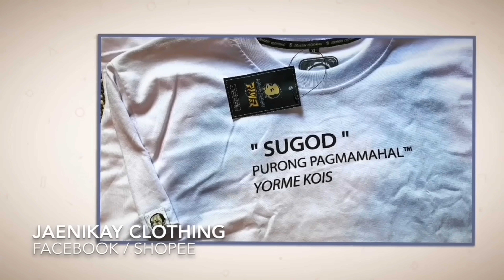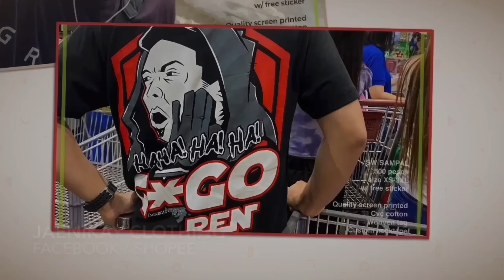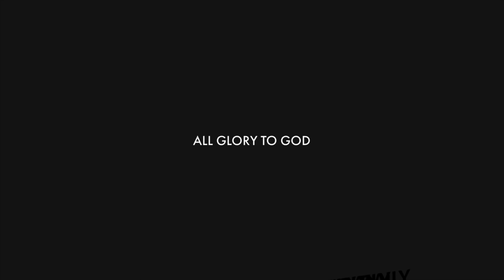ANTITIGAS NG ULO NYO! / KUNIN NYO! DALIN NYO SA PRESINTO! / DEPW HD1 CLEARING OPERATION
GOD BLESS!
PURONG PAGMAMAHAL! 🥕

Purong pagmamahal!

FOR CAR REPAIR/REPAINT/DETAILING, ALL ABOUT CAR "QUALITY AT THE RIGHT PRICE" - TRG - QUEZON CITY

YOUR COMLETE RELIABLE GUNPLA STORE IN AUSTRALIA - RHYPLA BUILDS

-LuKremBo
-(Prod. by Lukrembo)